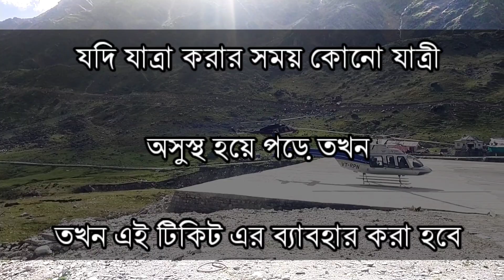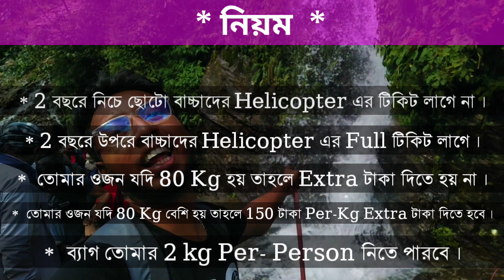Latest Update : Kedarnath Helicopter Booking 2023 | Kedarnath Helicopter Ride Price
Kedarnath Helicopter Booking 2023 |  Kedarnath Helicopter Booking Price 2023 | Kedarnath Yatra 2023

Hello Guys Welcome To My Channel  Cholo Ghurbo Khabo And Today I Upload My New Video Kedarnath Helicopter Booking Date 2023 And Kedarnath 2023 New Helicopter Booking Process And Register Also Kedarnath Helicopter Ride New Price In Bengali Full Details In This Video.

• Kedarnath today update
• Kedarnath temple today update
• Kedarnath helicopter
• Kedarnath yatra 2023
• Kedarnath helicopter video
• Kedarnath yatra by helicopter
• Kedarnath yatra by helicopter 2023
• Kedarnath helicopter booking price
• Kedarnath yatra helicopter
• Kedarnath yatra helicopter booking kaise karein
• Kedarnath Video 2023
• Kedarnath vlog
• Kedarnath yatra helicopter update
• Kedarnath helicopter ride price
• Kedarnath yatra helicopter price in 2023
• Kedarnath yatra by helicopter from Dehradun
• Chardham yatra helicopter booking price in 2023
• Chardham helicopter booking kaise karein 2023
• Chardham yatra update 2023
Chardham yatra update today
• Kedarnath yatra news today
• Kedarnath news
• Chardham helicopter 2023
• Kedarnath helicopter booking one way price
• Kedarnath yatra kaise karein
• Kedarnath yatra update news
• Kedarnath yatra helicopter by phata
• Chardham yatra helicopter booking offline 2023
• Dehradun to Kedarnath by helicopter price
• Kedarnath update by Uttarakhand beauty
• Chardham yatra update by Uttarakhand beauty
• Do dham by helicopter 2023
• Chardham heli service booking price 2023
• Badrinath yatra by helicopter from Dehradun 2023
• Chardham yatra package
• Kedarnath helicopter booking online through IRCTC 2023
Kedarnath helicopter booking kab hogi start 2023
• Kedarnath helicopter booking by Irctc website 2023
• Irctc heli yatra booking process 2023
• Kedarnath ke liye irctc se helicopter booking kaise karein in 2023
• Helicopter booking Kedarnath irctc 2023
• Irctc Helicopter booking process 2023
• Kedarnath helicopter booking by Irctc heli yatra 2023
• Kedarnath heli service by irctc 2023
• How to register for Kedarnath helicopter service by irctc

Hello Guys, Thanks For Visiting My Channel . My Name is Ananda Das , i'm a Bengali YouTuber From Kolkata ! There are 2 things that I truly Love -  This is a travel  & food And That's Why We Name Our Channel Cholo Ghurbo Khabo .

Your Kedarnath Helicopter Booking Complete Details Is Solved . So If You Like Our Videos Then -

1. Kedarnath tour from kolkata.
2. Kedarnath tour guide 2023.
3. How to reach kedarnath from kolkata.
4. Kedarnath tour package from kolkata.
5. Kedarnath temple.
6. Kedarnath dham yatra.
7. Kedarnath guide.
8. Kolkata to kedarnath tour.
9. Kedarnath tour guide in bengali.
10. কেদারনাথ যাত্রা সম্পূর্ণ তথ্য.
11. Kedarnath yatra 2023.
12. Kedarnath tour 2023.
13. Kedarnath.
14. কেদারনাথ যাত্রা.
15. Kedarnath tour plan from kolkata.
16. Kedarnath tour plan in bengali.
17. Kedarnath yatra 2023 bengali.
18. How To Reach Kedarnath.
19. Kedarnath Tour Guide 2023.
20. Kedarnath Trip Plan.
21. Haridwar Rishikesh Tour Plan
22. Haridwar Rishikesh Kedarnath Tour
23. Haridwar Rishikesh Tour Plan
24. Haridwar Rishikesh Kedarnath Badrinath Tour
25. Kolkata To Kedarnath Tour